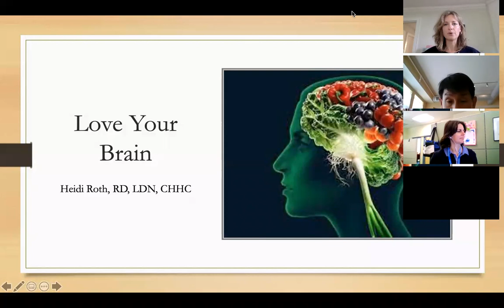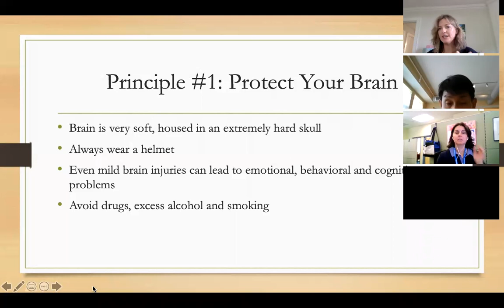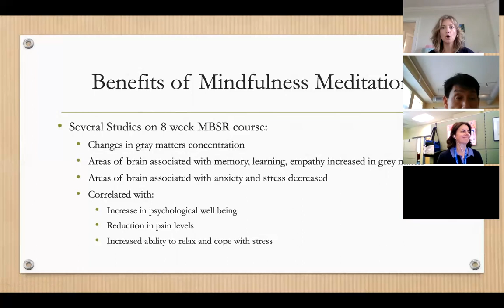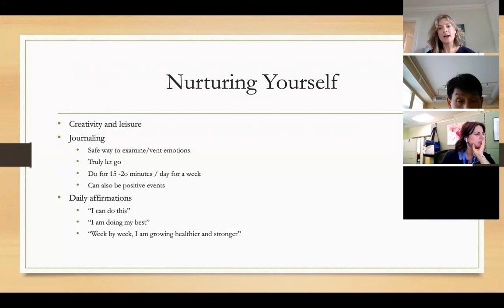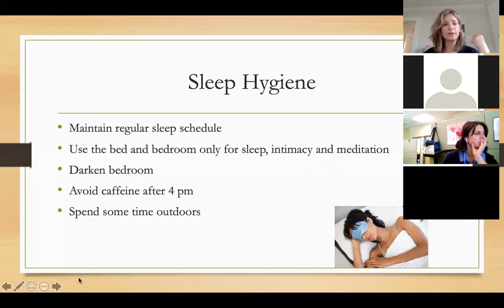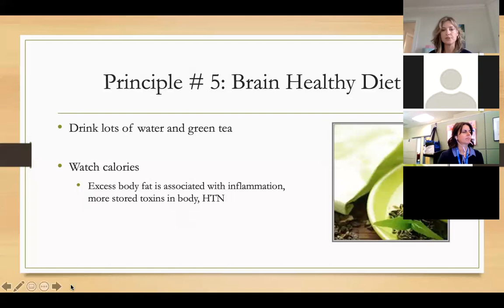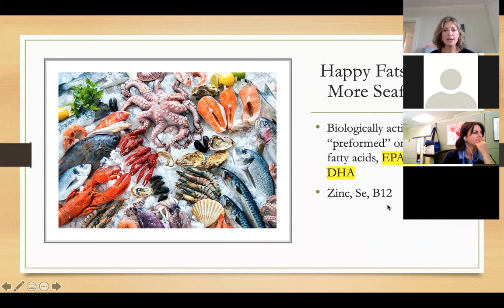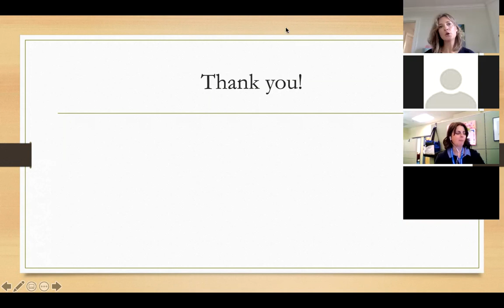Love Your Brain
This session explores how exercise, diet, and meditation can help change your brain to improve/maintain memory, improve mood, increase energy and create an overall sense of well-being.